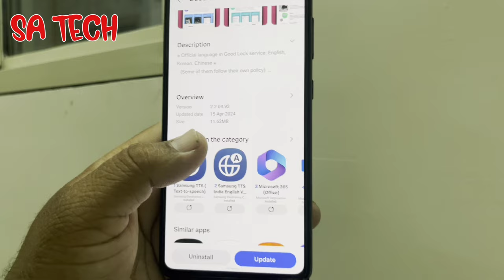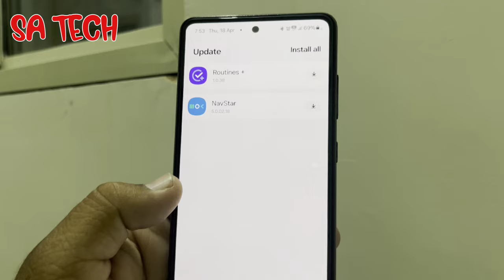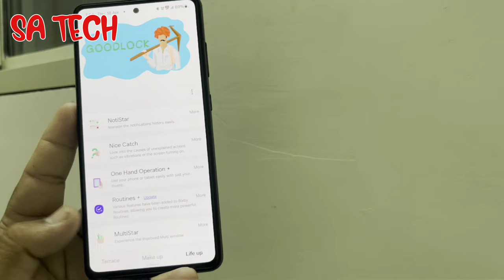Samsung Good Lock App April 2024 New Update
in this video i describe about samsung goodlook app New April 2024 update